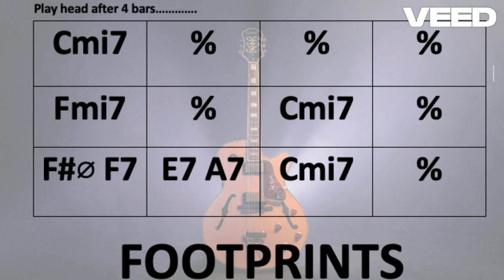Footprints -Wayne Shorter-Funky Backing track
Guitar-Serihang
Bass-Aswath Rumba
Drums- Computer